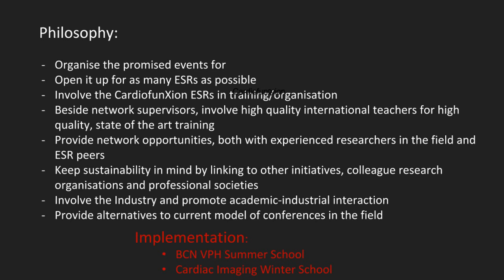Welcome to the CardioFunXion Youtube channel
CardioFunXion is a EU project funded under the H2020 initiative bridging innovation between academia and industry in cardiac ultrasound.
Partners: UPF - Universitat Pompeu Fabra (Barcelona)
Philips France Commercial